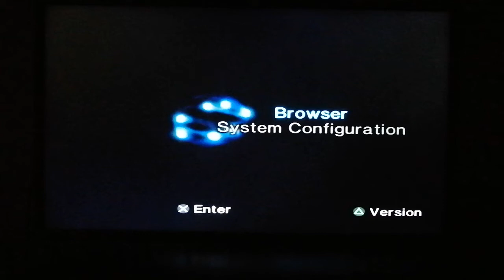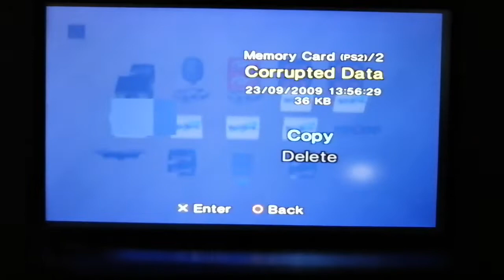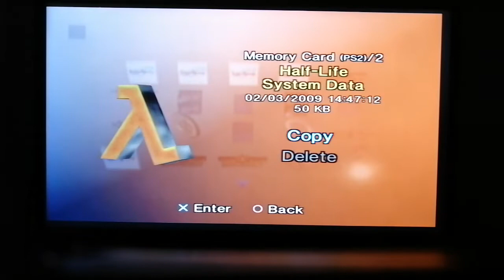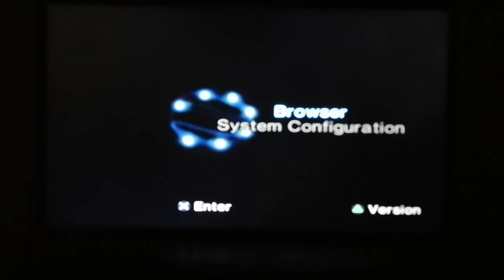PlayStation 2 Memory Card Slot - 1/2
PS2 memory card saved more browsers.